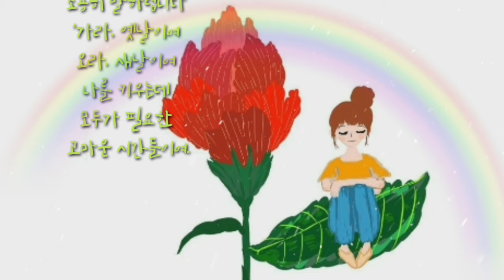[12월의詩] 12월의엽서 _ 이해인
12월의 엽서
                이 해 인

또 한해가 가 버린다고
한탄하며 우울해하기보다는
아직 남아있는 시간들을
고마워하는 마음을 지니게 해주십시오.

한해동안 받은
우정과 사랑의 선물들
저를 힘들게 했던 슬픔까지도
선한 마음으로 봉헌하며
솔방울 그려진 감사카드 한 장
사랑하는 이들에게 띄우고 싶은 12월

이제 또 살아야지요
해야 할 일 곧잘 미루고
작은 약속을 소홀히 하며
남에게 마음 닫아 걸었던
한 해의 잘못을 뉘우치며
겸손히 길을 가야합니다.

같은 잘못 되풀이하는 제가
올해도 밉지만
후회는 깊이 하지 않으렵니다
진정 오늘밖엔 없는 것처럼
시간을 아껴쓰고
모든 이를 용서하면
그것 자체로 행복할텐데.
이런 행복까지도 미루고 사는
저의 어리석음을 용서하십시오.

보고 듣고 말할 것
너무 많아 멀미나는 세상에서
항상 깨어 살기 쉽지 않지만
눈은 순결하게
마음은 맑게 지니도록
고독해도 빛나는 노력을
계속하게 해주십시오.

12월엔 묵은 달력을 떼어내고
새 달력을 준비하며
조용히 말하렵니다
'가라, 옛날이여
오라, 새날이여
나를 키우는데
모두가 필요한
고마운 시간들이여.

ㅡㅡㅡㅡㅡㅡㅡㅡㅡㅡㅡㅡ

글씨체: 글씨팡팡
[어떻게 이별까지 사랑하겠어
그냥 널 사랑한거지]
 오르골커버
이미지: 9월의새벽